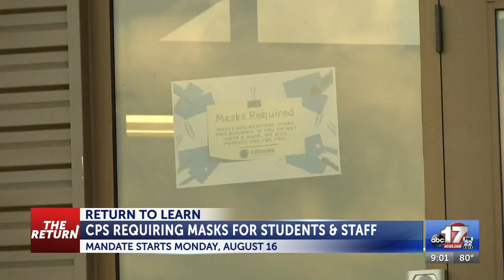Columbia Public Schools to require masks when school year starts